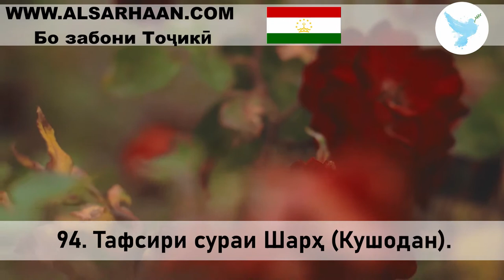94 Тафсири сураи Шарҳ Кушодан